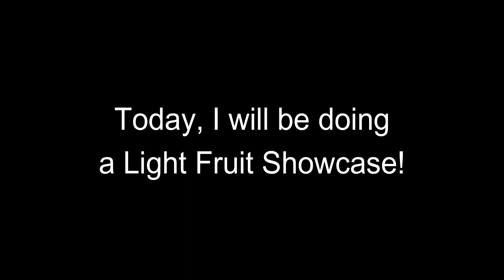[ROBLOX] 🍒 Light Fruit Showcase! (Blox Fruits) 🥝